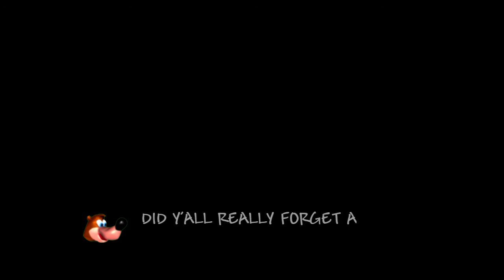A Rare Sight: A Banjo & Kazooie Montage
you've guh'd your last huh